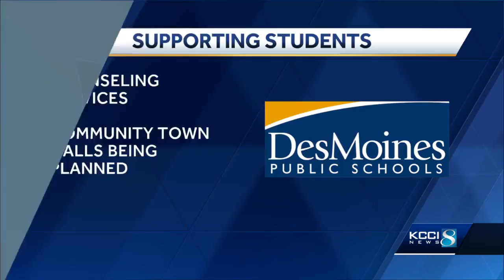Attorney general: Domestic violence deaths increased in 2021